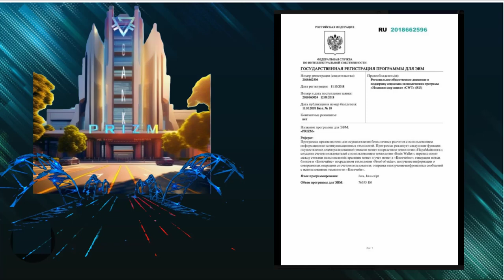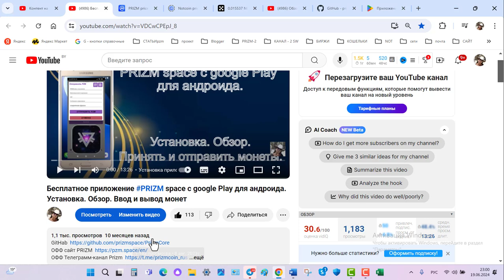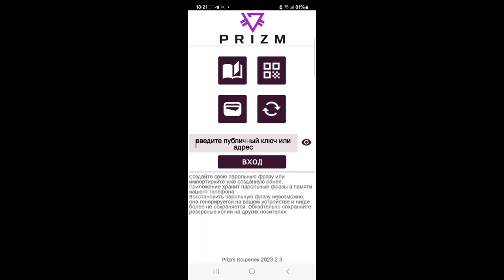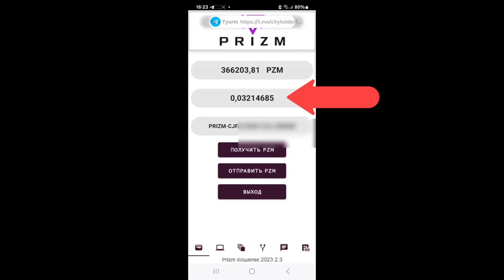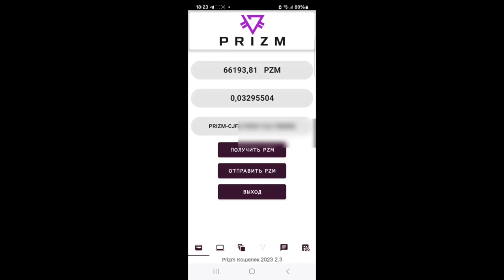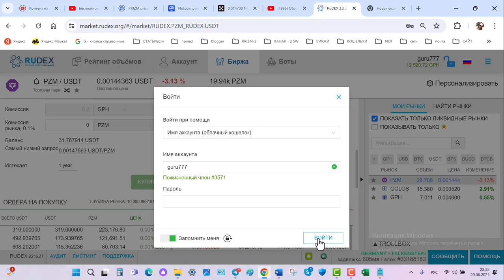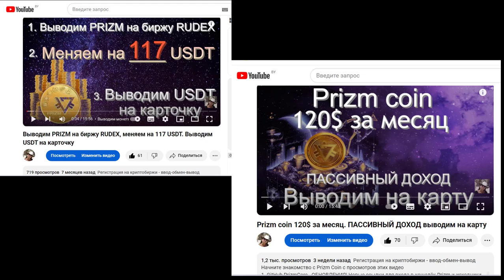Выводим 430$ PRIZM через приложение СМС DApp Web3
ссылка на GitHub PrizmCore
ссылка на биржу RUDEX
 ссылка на биржу Пробит Глобл
При регистрации на эту биржу вставьте
 Реферальный код  59933263 , чтобы получить бонус.
 видео-уроки предлагаемые просмотреть.
4.  Бесплатное приложение Prizm space с google Play для андроида. Установка. Обзор. Ввод и вывод монет